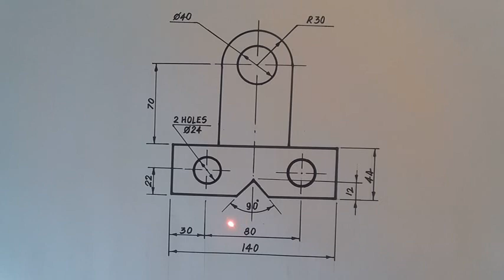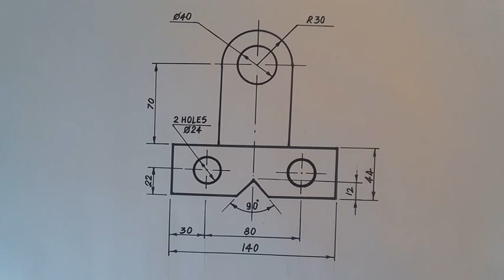Dimensioning Rules (Tamil)|Basics Part 3 |Engineering Graphics |Diploma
Basics of dimensioning rules explained in Tamil